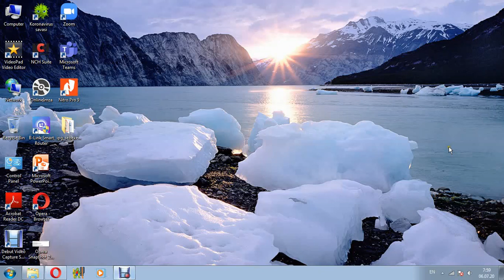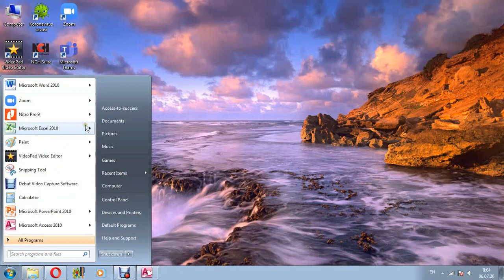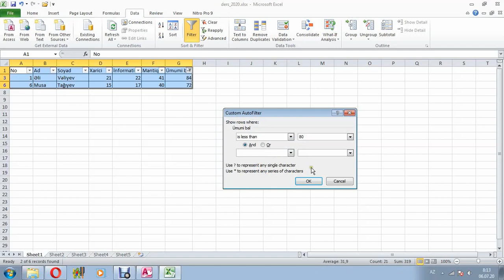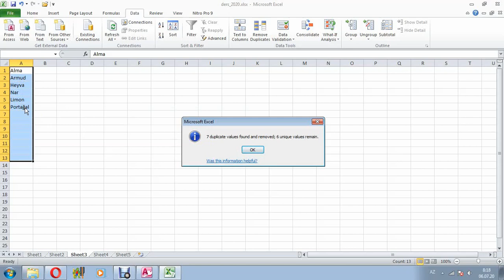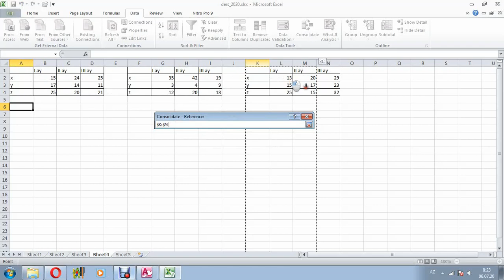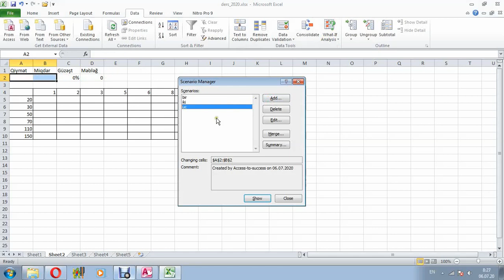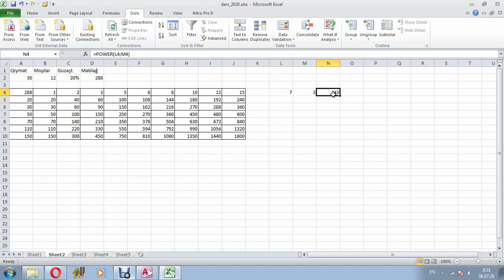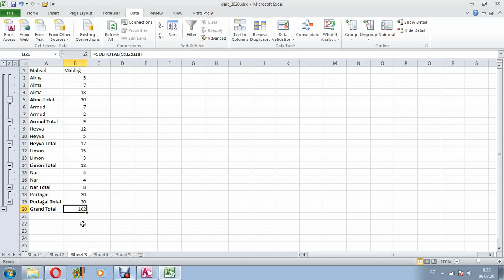MS EXCEL 2010: DƏSR 6. VERİLƏNLƏR ÜZƏRİNDƏ ƏMƏLİYYATLAR.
Bu dərsdə siz MS Excel 2010-da Data tabı ilə tanış olacaq və verilənlər üzərində müxtəlif əməliyyatlar yerinə yetirməyi öyrənəcəksiniz.